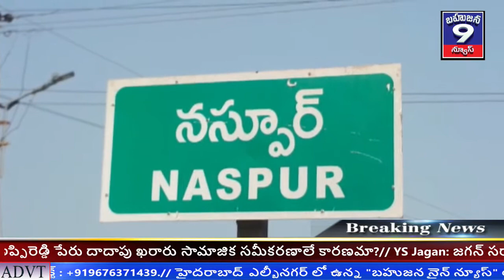నస్పూర్లో రైతువేదిక వద్ద కెసిఆర్ చిత్రపటానికి క్షీరాభిషేకం చేసిన మంచిర్యాల్ నియోజకవర్గ శాసనసభ్యులు